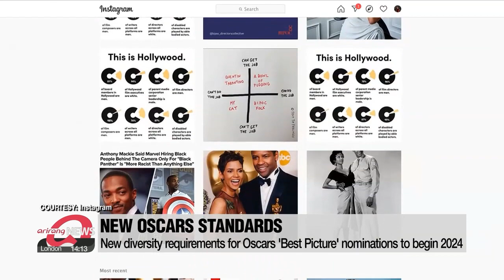Oscars sets new diversity rules for movies to qualify for 'Best Picture'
미 아카데미, 작품상 선정 기준에 다양성 조건 신설...베를린 영화제 남여주연상 폐지

From 2024, for a movie to be nominated for an Oscar as 'Best Picture', it must meet a new set of diversity standards both on camera and behind the scenes.
The move is aimed at bringing what the Academy says will be "long-lasting, essential change to the movie industry".
Bae Eun-ji has the full story.
A new set of standards will change the way Oscars are awarded to nominees for 'Best Picture' starting in 2024.
The body which oversees the Oscars, California-based 'Academy of Motion Picture Arts and Sciences',... revealed Tuesday local time,...that it has added a new set of diversity requirements for films to be able to be nominated for the prestigious award.
The Academy has been criticized for failing to honor enough people of color with the social media hashtag 'OscarsSoWhite'.
Films must meet certain standards such as casting more than one lead actor or a significant supporting actor who is from an under-represented minority group.
Alternatively, 30-percent of the cast should come from at least two of the under-represented categories...including women, those from the LGBTQ community, or people with disabilities.
Or, the film's story line must be focused on these groups.
The Academy said...the new measures will become (quote) "a catalyst for long-lasting, essential change in the industry".
In February, South Korean movie 'Parasite' made history by becoming the first non-English-language film to win 'Best Picture'.
But the trend of recognizing diversity has also led the Berlin Film Festival making its acting prizes gender-neutral.
The festival's organizers said in a statement that...not separating the awards according to gender,   signals the need for more gender-sensitive awareness within the movie industry.